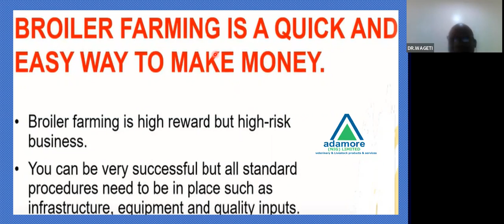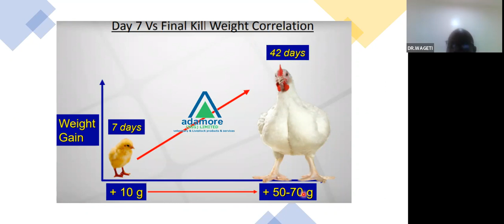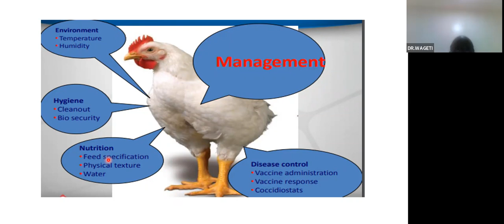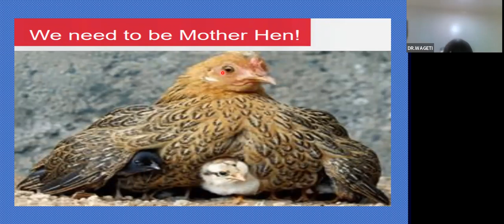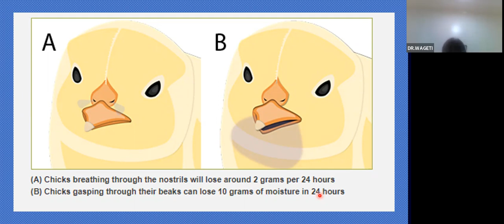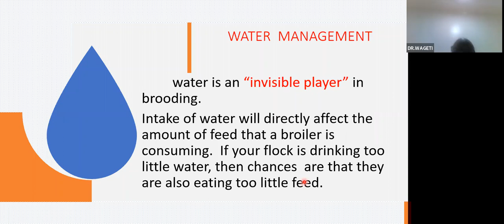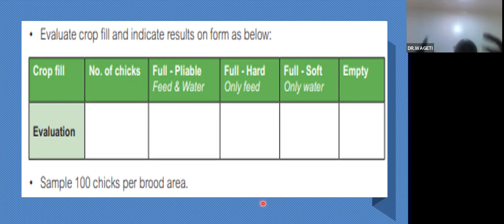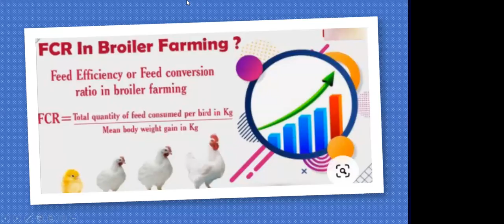GAINING AN EDGE IN BROILER BUSINESS BY DR. JAMES BABA WAGETI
The broiler business in Nigeria is highly competitive. Getting broiler business right from the sourcing of DOC to the feeding and lastly the sales, one must prove he or she understand the details. As they say, the devil is in the details. Dr. Wageti gives you all the insights you need to be a successful large scale broiler farmer in Nigeria